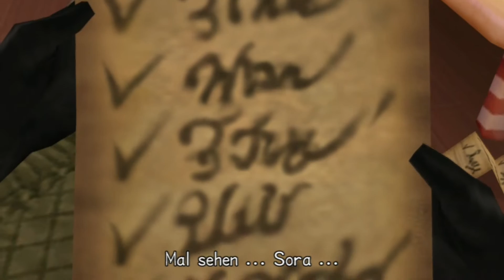Let's Play Kingdom Hearts 2 Final Mix [Deutsch/100%] #28 - This is Christmas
In a one horse sleigh, hey.

Over the fields we go

You know I hate the cold
That's why I always go
Down south to drink some rum
On a island in the sun.

There's nothing like St. Croix
With the palm trees swaying slow
Or being there on an open dock
When the New Year comes and goes.